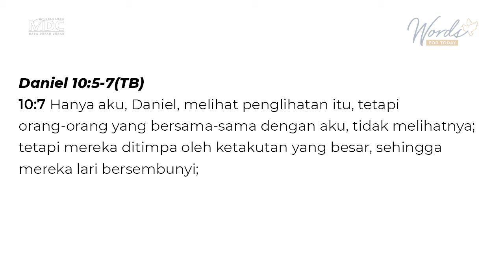(Part 2) When The Struggle Seems Longer Than Expected - Pdt. Lydia CSES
Renungan singkat dari Pdt. Lydia CSES, GKPB Masa Depan Cerah Surabaya